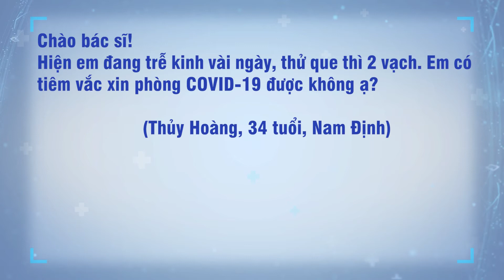Nghi ngờ mang thai có nên tiêm vắc xin Covid-19 không?